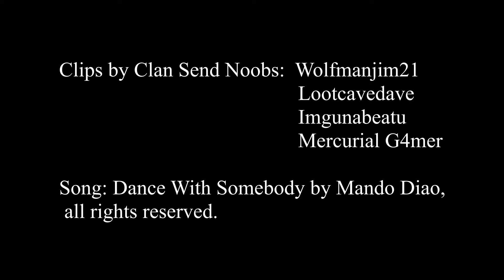Iron Banner 6s Montage, Destiny 2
Clan highlight reel from Destiny 2's first 6v6 playlist. Make it permanent please Bungie!